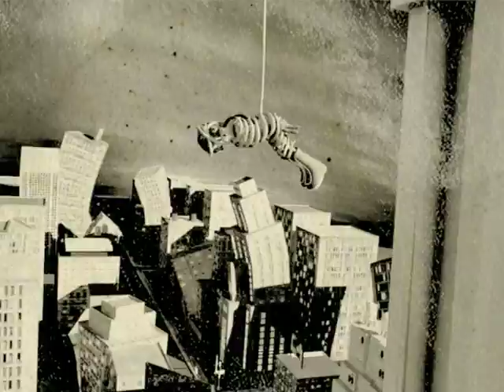Commander Carton - Villainous Oxidise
'Commander Carton' saves everyone from the villainous Oxidise in another heroic story.
Character voice recording and direct, music editing, sound design and mixing by Paul Baxter.
This animation is part of an educational series that was produced by DepthVFX for Tetrapak.